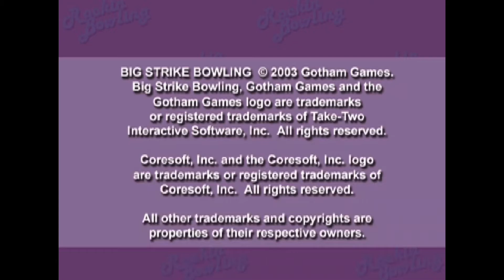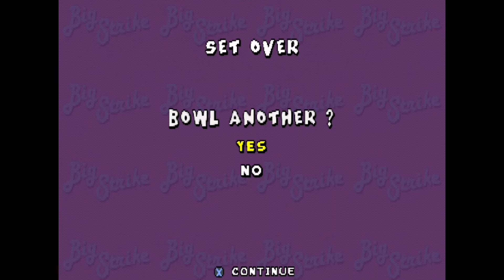Big Strike Bowling (Sony PlayStation Gameplay)